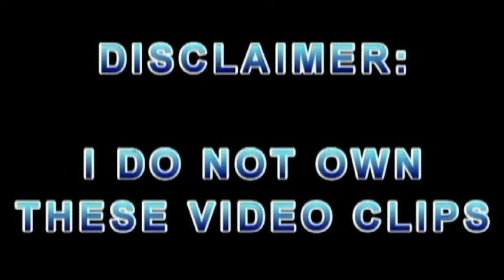TV News Bloopers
People on TV are always bound to make a mistake sooner or later in just a matter of how cringe it is!